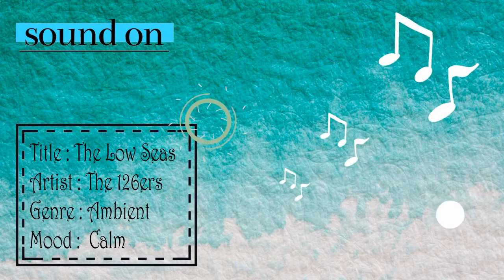The Low Seas by The 126ers | No Copyright Music | Music Free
Music Info :
Title : The Low Seas
Artist : The 126ers
Genre : Ambient
Mood :  Calm